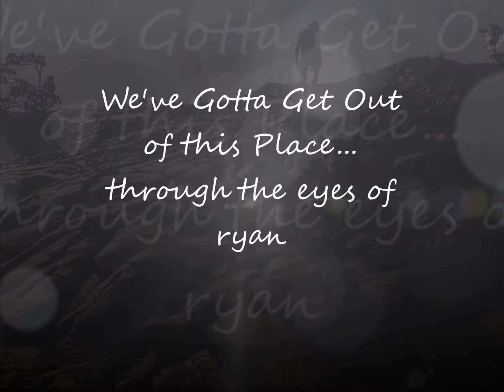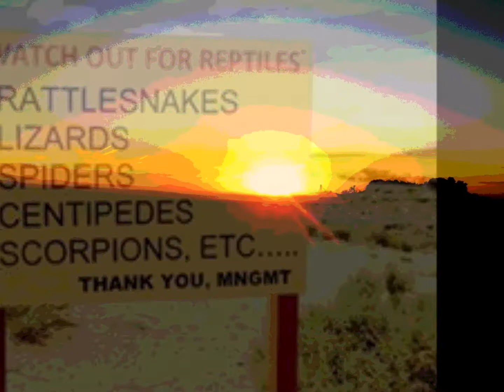We've Gotta Get Out of this Place...through the eyes of ryan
Look forward to our upcoming book.  We have an amazing story of life to tell...through the eyes of ryan marshall.  The photographs of and by ryan are his sole property.